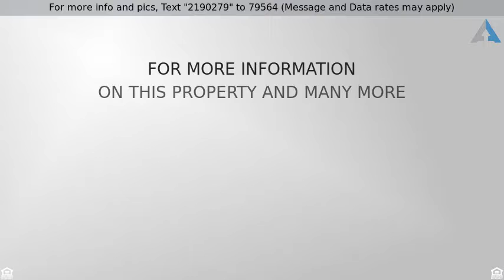Priced at $599,999 - 9702 Aviara Golf, San Antonio, TX 78251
2 story on Hyatt Hill Country Golf Course

Nestled in this quite gated neighborhood, sits this gorgeous home with all the bells and whistles! Grand entrance with wrought iron staircases, game room and a media room, 2 master bedrooms down and a study down, gourmet kitchen with island and eating bar, unbelievable backyard with negative edge pool and spa, outdoor kitchen huge deck. what's better than a greenbelt in your backyard? how about, Hyatt Hill Country Golf course! You will love this private backyard an amazing floor plan! click on the virtual tour to preview this wonder home.